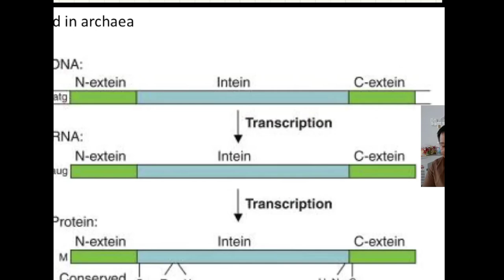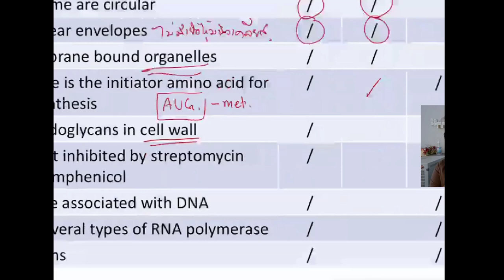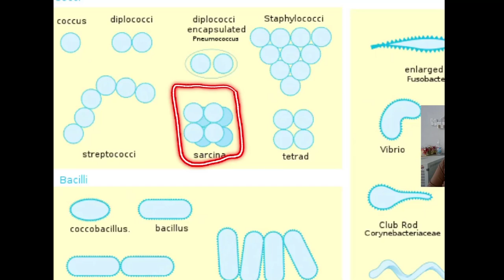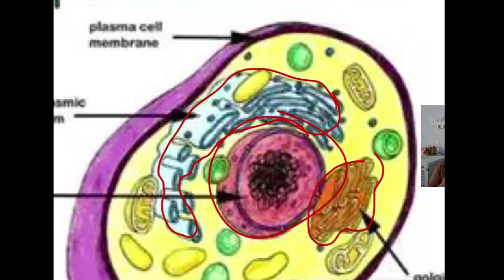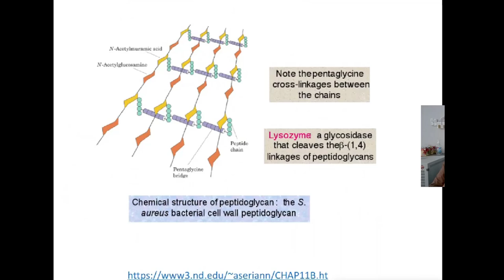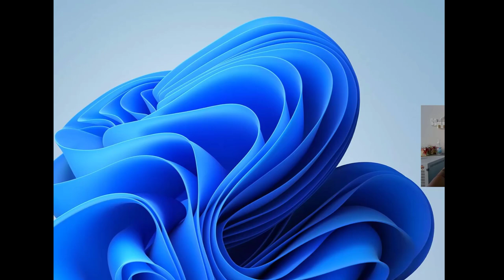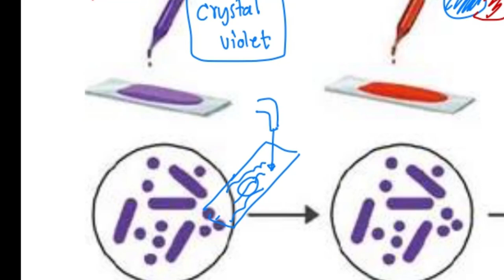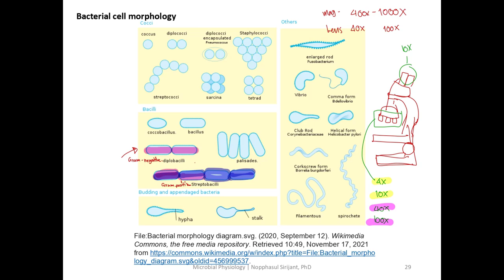์NUE1102 Unit 2 Part 1.1 | Microbial physiology สรีระวิทยาของจุลินทรีย์ (ก่อนสไลด์ 35)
เนื่องจากไมโครโฟนในห้องมีปัญหา และคอมพิวเตอร์ก็มีปัญหาด้วย ทำให้ภาพกระตุกมาก ต้องขออภัยในความขัดข้องทางเทคนิคด้วยครับ